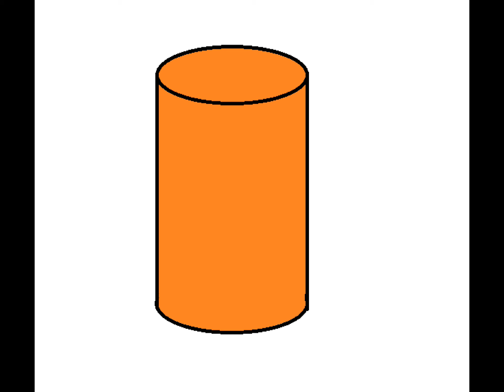Mr Srabbel SEZ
,r srabbel tells some good stuff